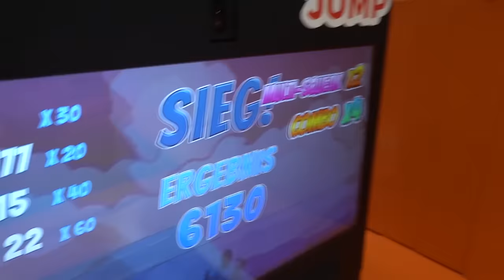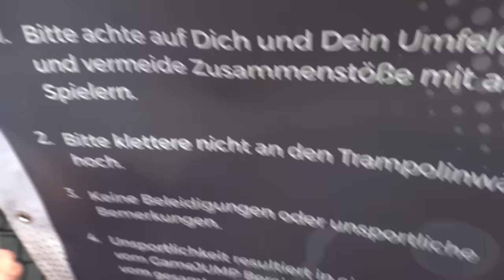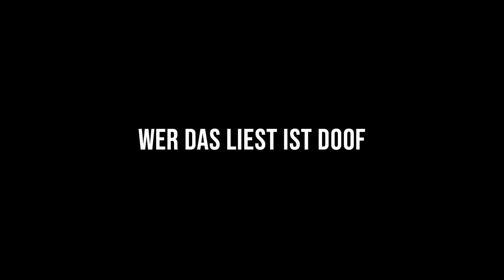DAS HÄTTE SIE NICHT TUN SOLLEN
Wir fahren in ein Jump House und machen Schwachsinn lol